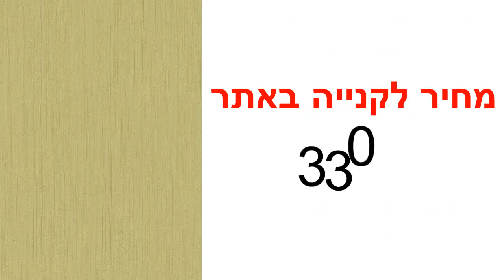טפט לקיר קלאסי פסים גוון ירוק